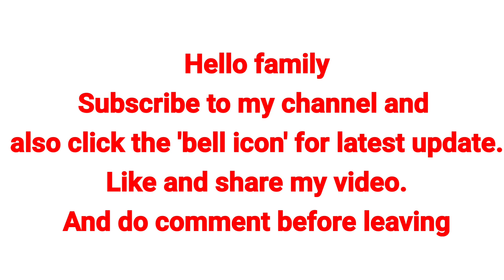Fancy crystal earring design| Diy crystal & beads earring making at home|Diy accessories making 2020